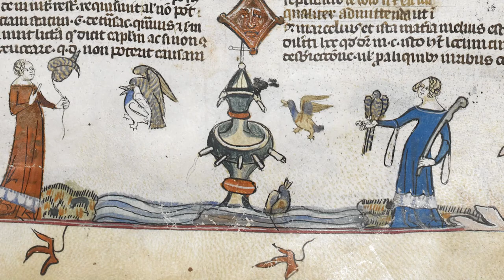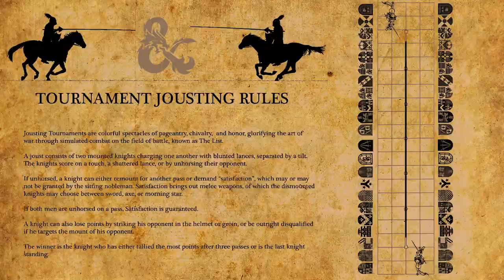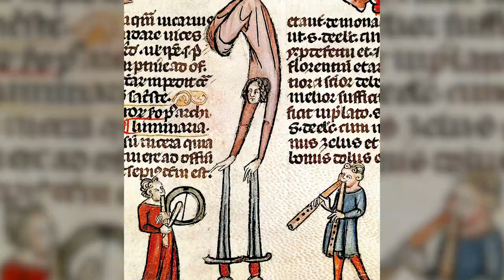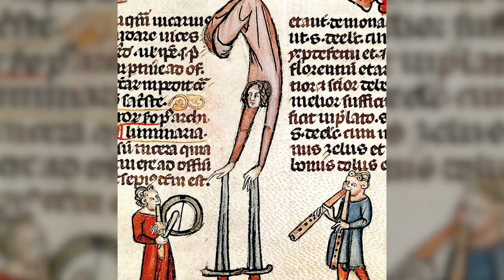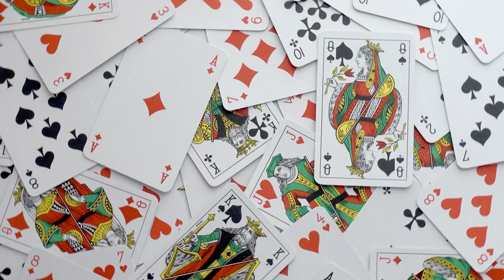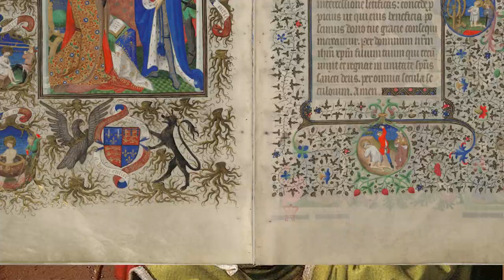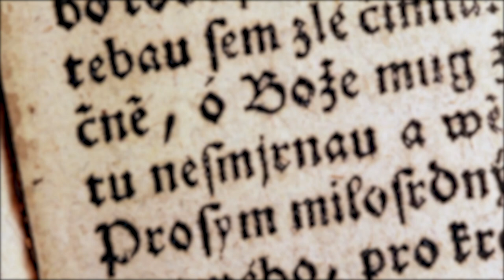6 Examples of What Medieval Royalty Did for Fun During the Middle Ages...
In the Middle Ages how much leisure time a person had would depend heavily upon their social status. Because they had such a favoured position in life, and many servants to fulfill their every need, medieval royalty had lots of free time that they could just fritter away. They could also afford to pay for the best activities for themselves, and for any guests who they needed to entertain.

0:00 Introduction
0:41 A Hunting We Will Go
2:42 Hawking
4:02 Tournaments
5:46 Minstrels
7:26 Girls Just Wanna Have Fun
9:03 A Good Book